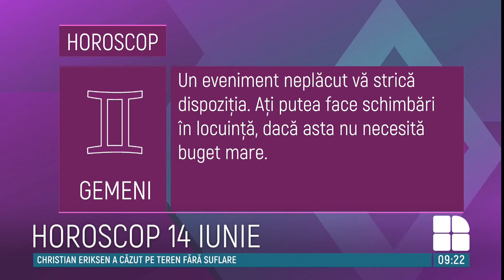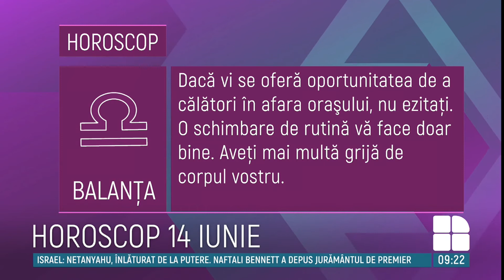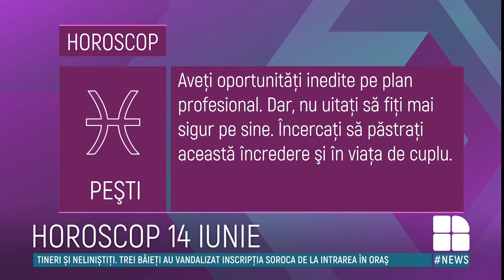HOROSCOP 14 iunie: Nativii acestei zodii vor avea parte de oportunităţi inedite pe plan profesional